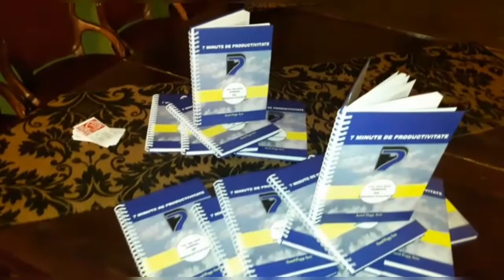AGENDA DE PRODUCTIVITATE PENTRU A-TI PLANIFICA TIMPUL EFICIENT: Agenda 7 minute de productivitate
Agenda aceasta iti poate schimba viata. Urmareste ti telurile, incepe ziua cu un motto pozitiv, invata gratitudine, imparte-ti timpul mai eficient si devin-o mai productiv. In acest video gasesti beneficiile acestei agende.